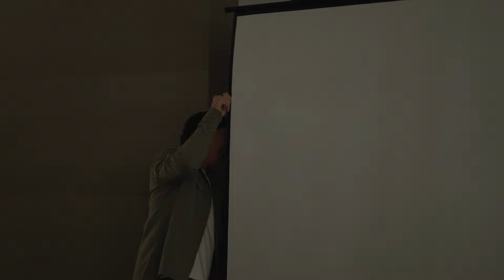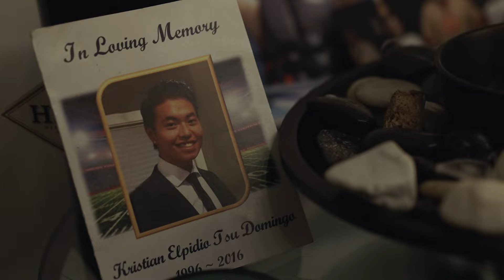The beauty of time is creating memories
Canuck Place siblings Marysa, Spencer, and Lukas talk about their siblings, Mitchell and Kristian and what the gift of time has meant to them.